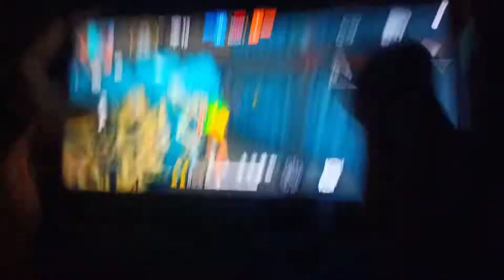Realme narzo 20pro free fire gameplay test 4 finger handcam m1887 onetap headshot 💙🔥🎯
this time realme narzo 20pro free fire gameplay test handcam 4 finger claw shotgun onetap headshot op moment
unboxing realme narzo 20pro and gaming test

please support phone player guys keep support love you bhai log dil se support kro yr apne bhai ko ❤️

this time longer than usual gameplay and over power headshot again guys

m1887 4 finger handcam this time you must watch love you

free fire 4 finger handcam video,
free fire,
handcam,
handcam video,
free fire handcam gameplay video,
ff,
realme narzo 20 pro free fire handcam,
w-xing,
tahirfuegoff,,lone wolf ,